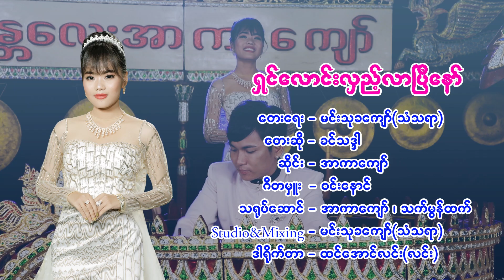July 17, 2024